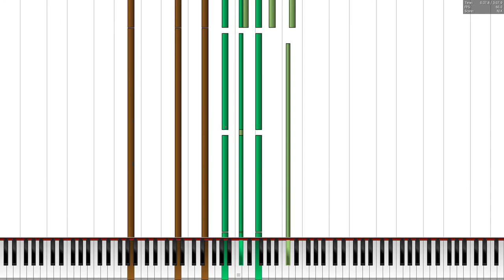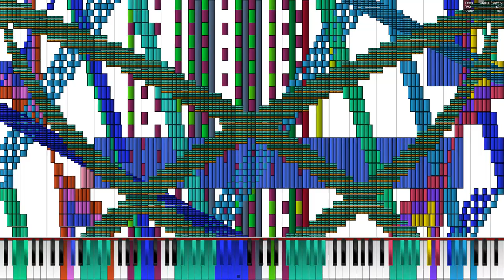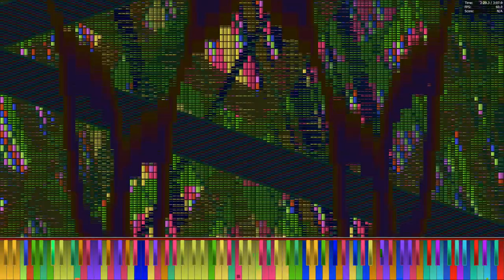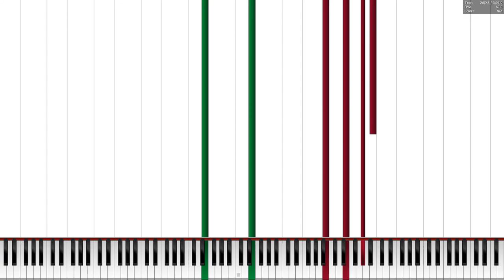[Black MIDI] Tartarus - HDSQ - 19 million notes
Soundfont: Invictus Grand Piano - Remastered